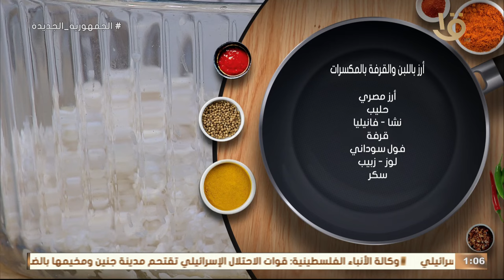أحلي وأطعم أرز باللبن ممكن تعملي لي أولادك وأهلك بطريقة مطبخ أكلة أمي طعم رهيب